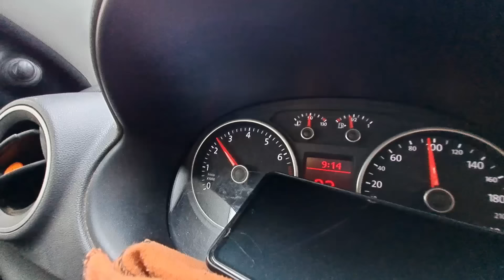IMPRESIONANTE pesca en CANAL 15/ un VIDEO para ver 2 veces, EXPLOTA DE PECES!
ESTA PESCA FUE UNA LOCURA AMIGOS, COMPARTIMOS UNA PESCA EN FAMILIA Y CON AMIGOS, SOBRE EL RIO SALADO, ENTRE LA CASCADA Y CERRO DE LA GLORIA!